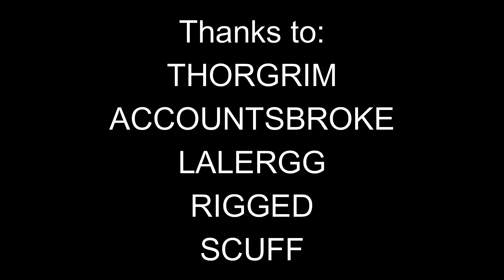Krunker's Fastest Speedruns #2 (ft Accountsbroke, Scuff, Thorgrim, Laler, Rigged)